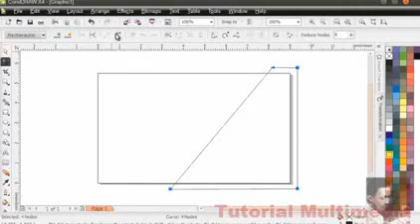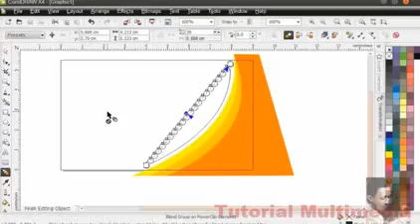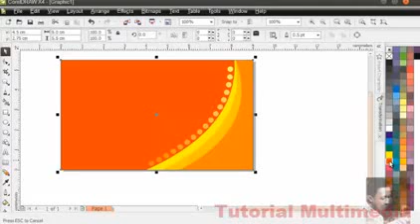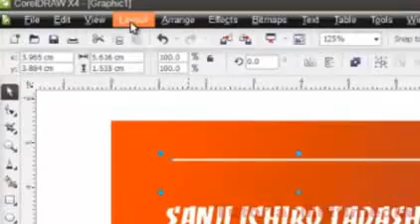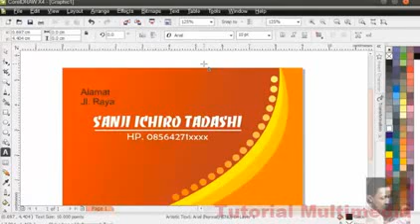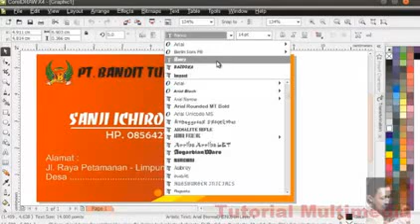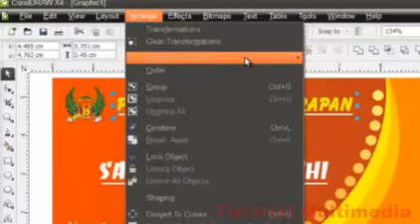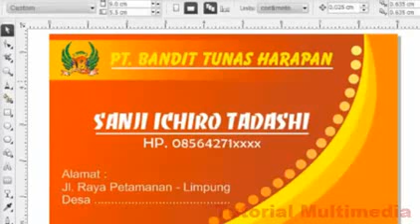Tutorial Corel draw | Cara Membuat Desain Kartu Nama | Tutorial corel draw x5